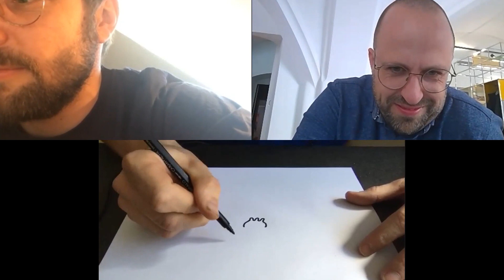MENSCHEN HANDWERK LOKAL // Interview mit den St.Galler Illustratoren Dominik Rüegg und Joël Roth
Im Interview mit Marc erfahrt ihr mehr über die beiden sympatischen jungen Herren. Zudem haben wir den Spiess umgekehrt und Marc den Schreiber in die Hand gedrückt. Im Stile der Montagsmaler müssen beide verschiedene Begriffe erraten. Schaut rein und ratet mit.

Wir konnten die beiden für unser Projekt "USM inszeniert" gewinnen. Aus diesem Grund dürfen wir die von Joël Roth designten Blankets im Domus Studio und natürlich auch in unserem Online-Shop verkaufen.

Beim Live-Painting am Bahnhofplatz (14. Mai 2020) wird Dominik Rüegg seinen Schreiber auf den Blechen verschiedener USM-Haller Möbel ansetzen und diese mit seinen genialen Zeichnungen verzieren. Seine Werke werdet ihr nach dem Event natürlich auch bei uns kaufen können.